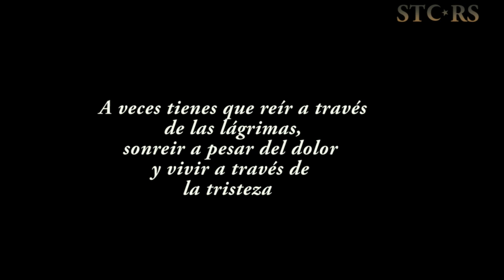EL CUERVO 3: Salvación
Ficha técnica
Dirección Bharat Nalluri
Producción Alessandro Camon
Guion Chip Johannessen
Basada en The Crow de James O'Barr
Música Marco Beltrami
Protagonistas
Eric Mabius
Kirsten Dunst
Jodi Lyn O'Keefe
Fred Ward
Ver todos los créditos (IMDb)
Datos y cifras
País Bandera de Estados Unidos Estados Unidos
Año 2000
Género Acción, Fantástico
Duración 102 minutos
Idioma(s) Inglés
Compañías
Productora Dimension Films
Distribución
Dimension Films
Netflix